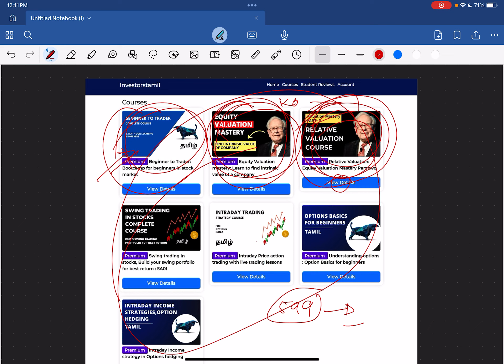Billion Dollor trade, Learn to make 1 billion dollor overnight | learn stock market in Tamil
In this video we are learning how george soros shorting thailand currency, and broke the thailand central bank.by this video you will important economics of trading and market and how to become master trader.

Our vision is to provide financial education to all the tamil peoples in easy and understanding manner.